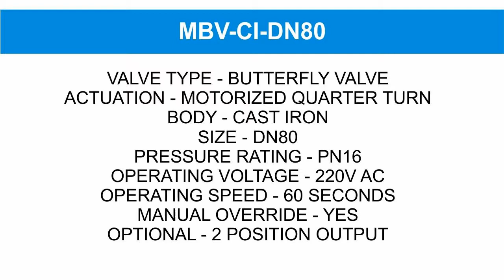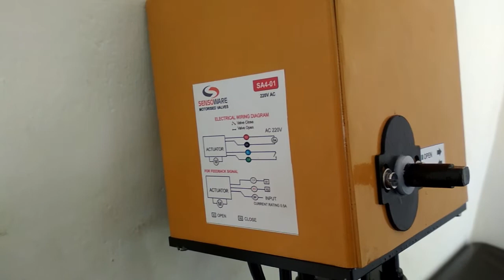Motorised Butterfly Valve with Manual Overrride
Size: DN80 | Material: Cast Iron Body with SS316 Disc | Voltage: 230V AC, Actuator Type: Quarter turn ON/OFF